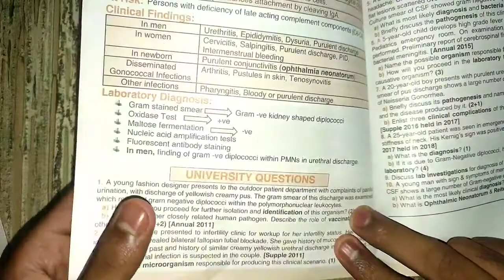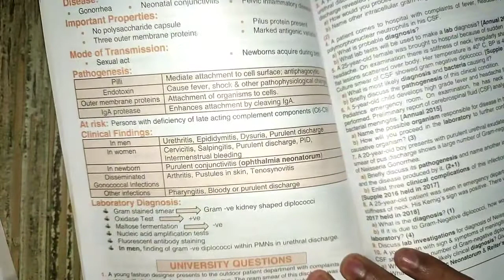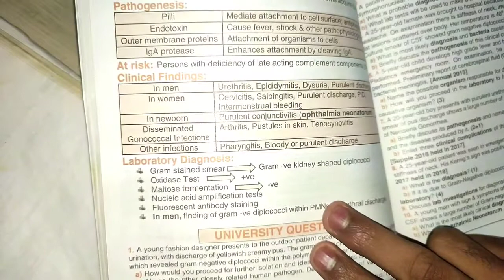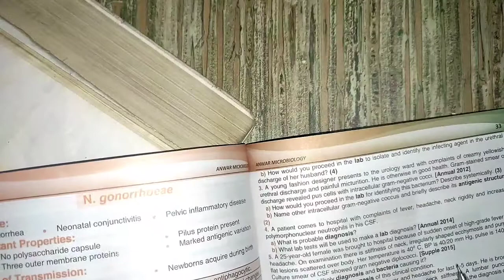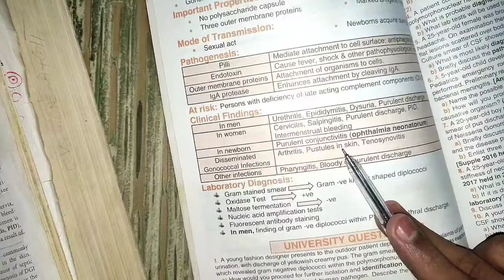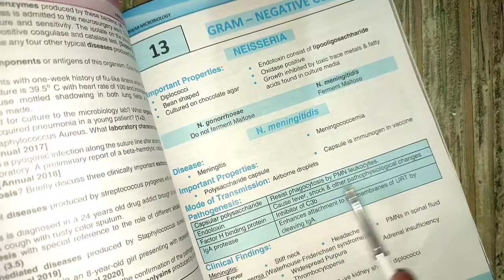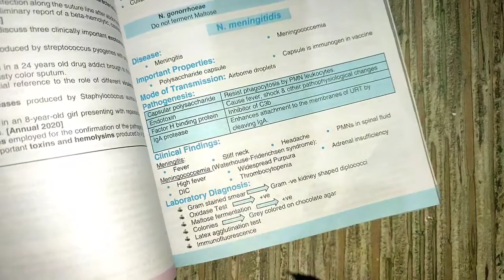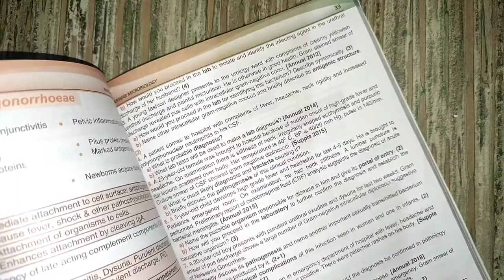past UQs of gram negative cocci